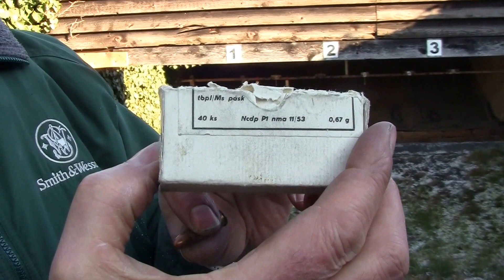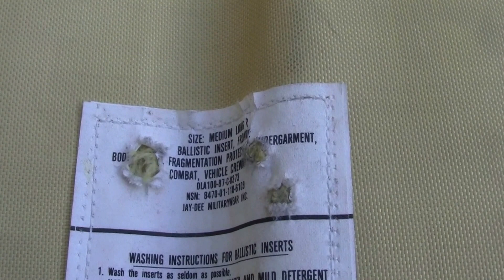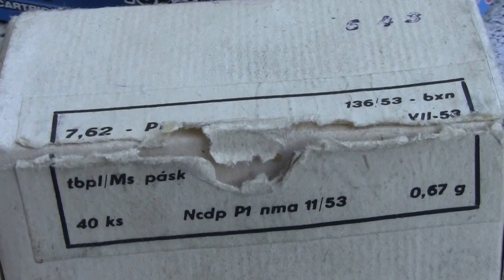Herbert "The Mad German Gunsmith" Werle - now with his 7. 62 x 25 Tokarev Penetration Test 2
It is unbelievable how this small 7.62 (pistol) bullet works! A "German" cartridge invented over 120 years before , now available as Russian 7.62 x 25 Tokarev ammunition. My personal quality inspection shows that the tip of this Russian bullet is extremely solid but with a very thin jacket and a lead core inside!! When the bullet tip hits a steel plate the lead core works like a real big hammer, the bullet get's one half bigger of its diameter and punches a hole through the steel plate (by a thicknes of 6 mm). The aluminum plate is real soft and took the whole bullet energie away and I think this vest insert is not Tokarev tested.